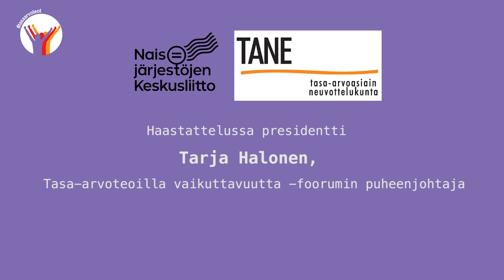Presidentti Tarja Halonen - Tasa-arvoteoilla vaikuttavuutta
Tasa-arvoteoilla vaikuttavuutta -hanke edistää naisten oikeuksien ja sukupuolten tasa-arvon toteutumista suomalaisessa yhteiskunnassa yhdessä erilaisten organisaatioiden kanssa. Tavoitteena on, että tasa-arvo yhdistetään tekemiseen ja konkreettisiin toimiin pelkän arvopuheen sijaan. Hankkeen vastuutahoina ovat Naisjärjestöjen Keskusliitto ja tasa-arvoasiain neuvottelukunta. Presidentti Tarja Halonen johtaa hankkeen korkeatasoista foorumi, jonka jäsenet omalla sitoutumisellaan ja asiantuntemuksellaan edistävät hanketta ja siten sukupuolten tasa-arvoa Suomessa.